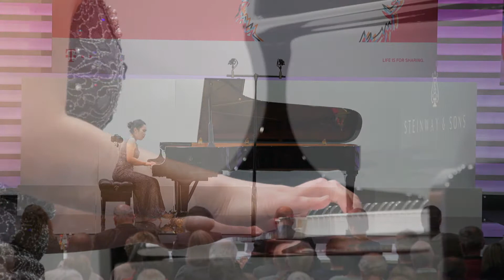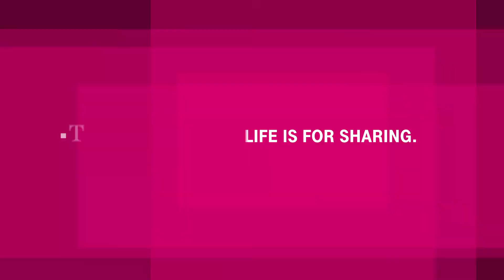ITBCB 2017: Round 2 | Ho Jeong Lee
Watch Ho Jeong Lee's Round 2 performance during the International Telekom Beethoven Competition Bonn 2017.

Ho Jeong Lee, Piano

Ludwig van Beethoven:
Piano Sonata No. 21 in C major, op. 53 ('Waldstein Sonata')

Robert Schumann:
Fantasy in C major, op. 17